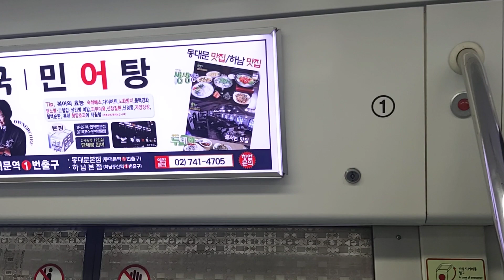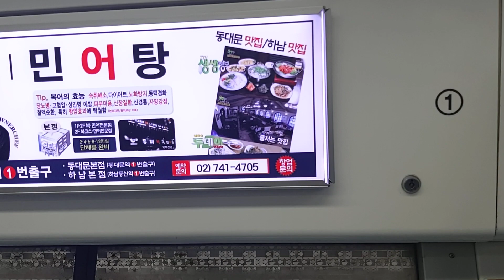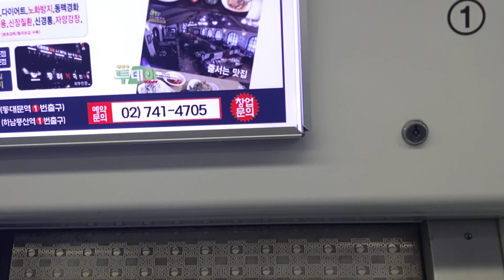코레일 1호선(경춘선 이적분)인천행 열차 노량진~대방 주행